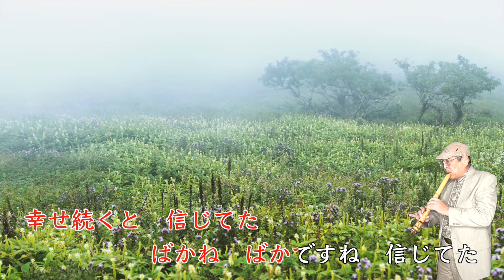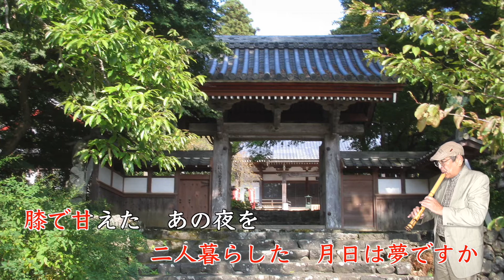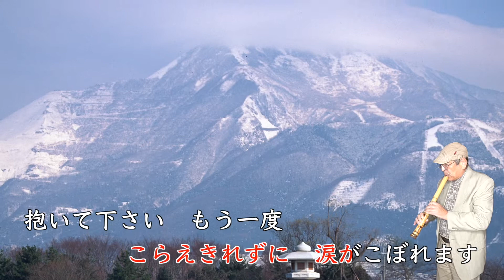『伊吹おろし』歌手：森山愛子・作詞：麻こよみ・作曲：水森英夫・尺八：歌謡尺八教室 佐々木透 SHAKUHACHI bamboo flute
『伊吹おろし』を尺八（１尺６寸管）で演奏してみました。
歌手：森山愛子
作詞：麻こよみ
作曲：水森英夫
発売：２０２０年８月１２日
写真：伊吹山、関ヶ原、十九女池（つづらいけ）